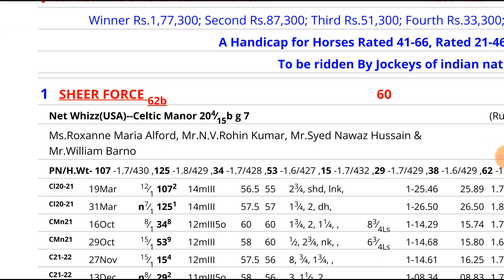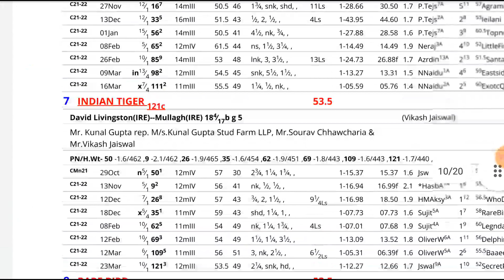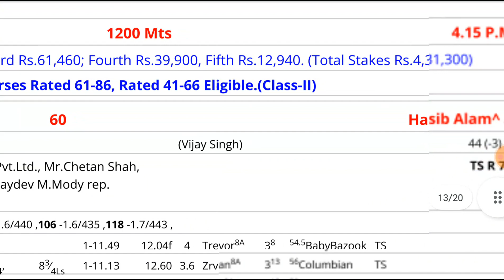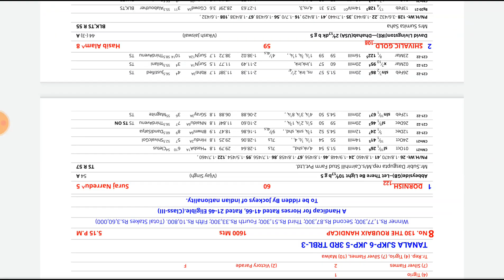30 March 2022 Kolkata Race Selection & Tips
Best choice and tips